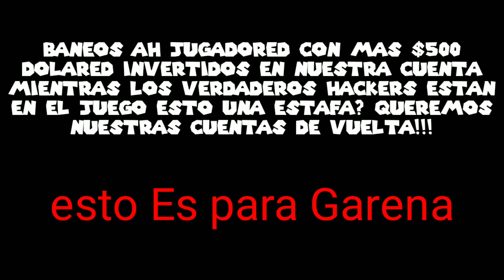Garena me banea injustamente?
Garena banea muchos jugadores con cuentas chetadisimas? Como saben las cajitas solares de los diamantes tambien baneo ah muchos jugadores esperemos que nos regresen nuestras cuentas que con esfuerzo y trabajo le metimos dinero para comprar pases y ropa y sobre todo comprar Alok??